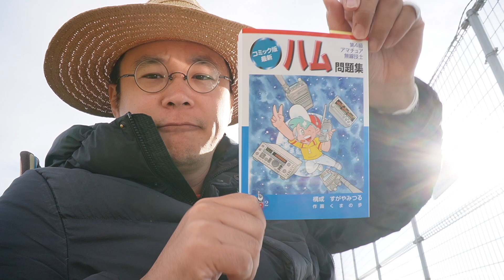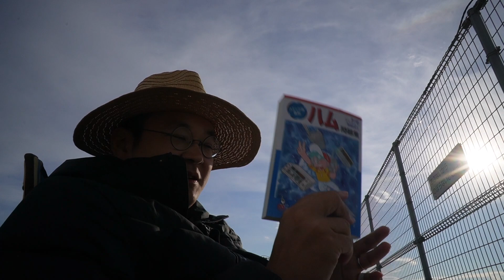ひえっアマチュア無線にも法律があるのーっ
00:00 おはようございます
00:18 今日は慌ただしいです
04:00 今日の、ん〜んっんキューブ
15:12 ハム教本が届きました
26:00 やってんね
28:35 今日の M1 Max MacBook Pro

# 編集後記

富士山の写真は撮り忘れました

2021年11月14日の屋上活動